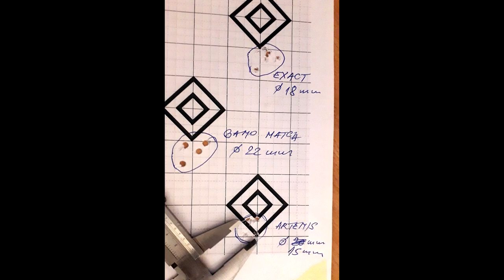Novo ruho stare dame Zastava M56